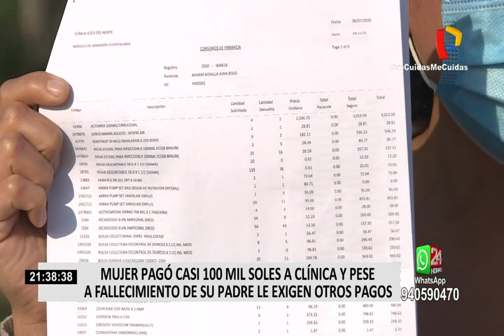Mujer denuncia cobros excesivos a clínica pese a muerte de su padre por covid-19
Jacqueline Minaya denuncia cobros abusivos por los 22 días que estuvo su padre internado en la Unidad de Cuidados Intensivos de la clínica Jesús del Norte. Ella canceló S/. 100 mil, pero lamentablemente Juan Minaya (65) no consiguió ganarle la batalla al covid-19 y falleció el pasado 30 de junio.

Hoy, tras la muerte de su progenitor, los responsables de la clínica la llaman incansablemente para cobrarle otros S/. 50 mil de deuda pendiente. Jacqueline asegura que las atenciones en UCI siempre fueron condicionadas previo pago, hecho que habría empeorado el estado de salud de su padre.

Cabe señalar que desde la firma del convenio entre el Estado y las clínicas privadas, Jacqueline viene esperando que se le devuelva parte del dinero cancelado, ya que denuncia sobrecostos de los medicamentos.

Según datos del Ministerio de Salud (Minsa) se han registrado más de 500 casos de pacientes afectados por estos cobros excesivos. Dicho portafolio viene estableciendo mecanismos de revisión para investigarlos y determinar responsabilidades.